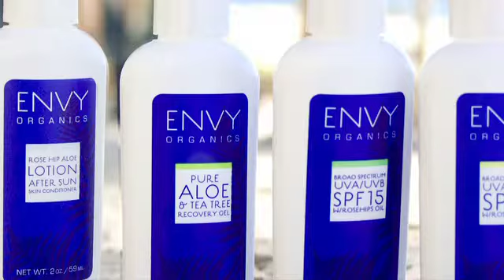Envy Organics Suncare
Protect your skin this summer with Envy Organics' Suncare line.